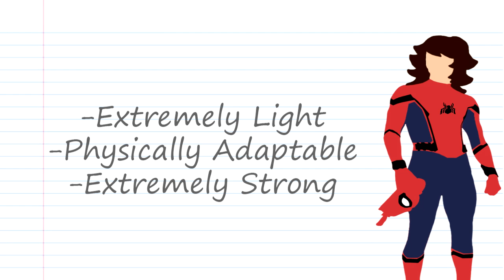How Would THE FLASH'S SUIT Work? - Science Behind Superheroes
The long-awaited sequel is here! You guys can check out the original video here:,